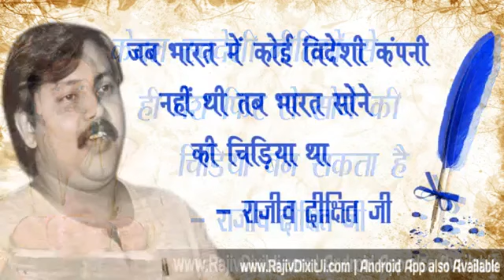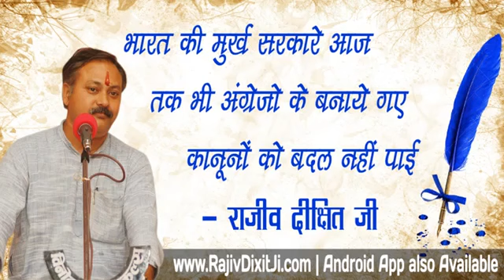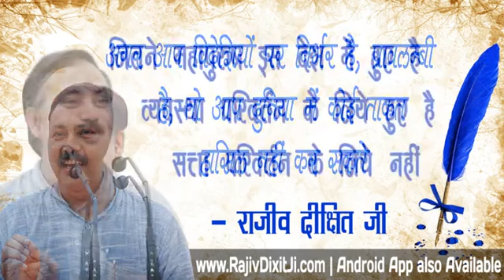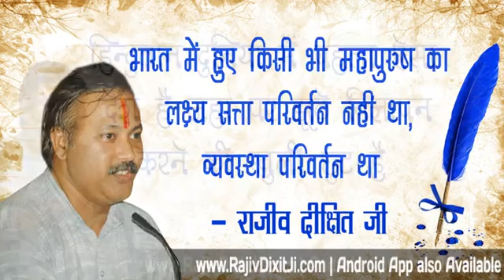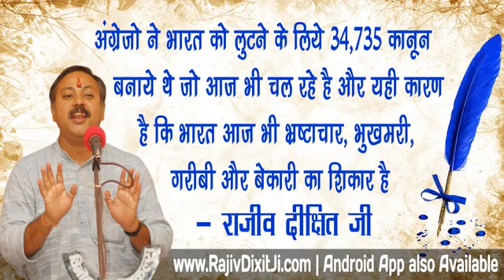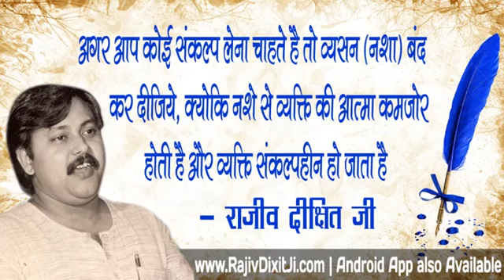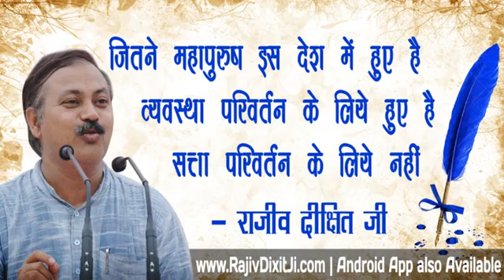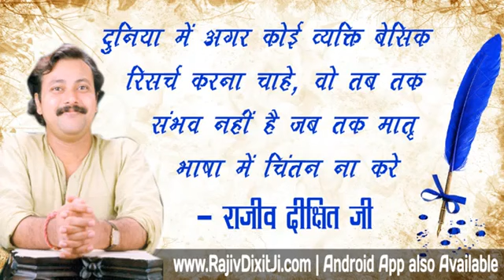Rajiv Dixit - Kashmir Problem and its Solution.mp4